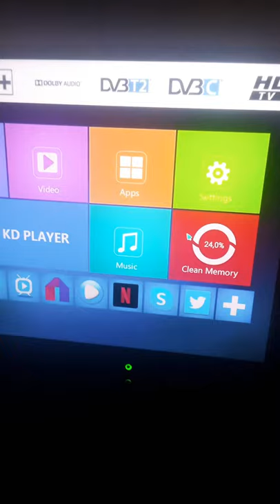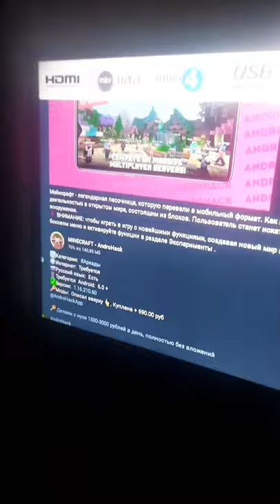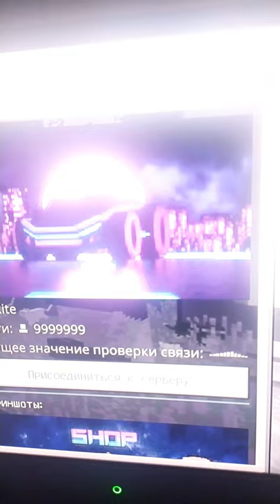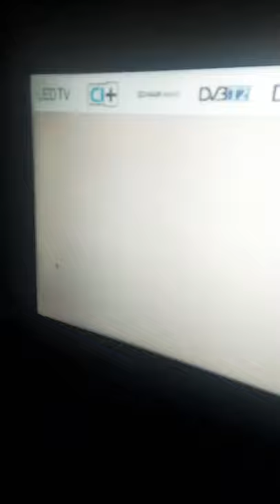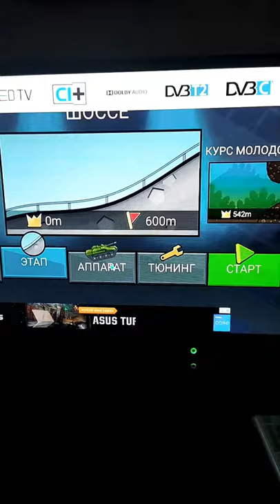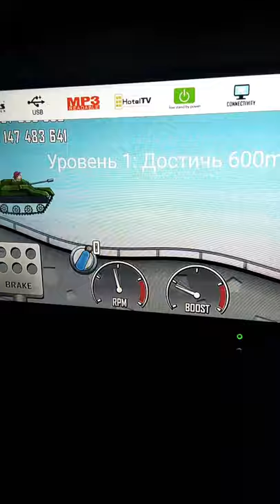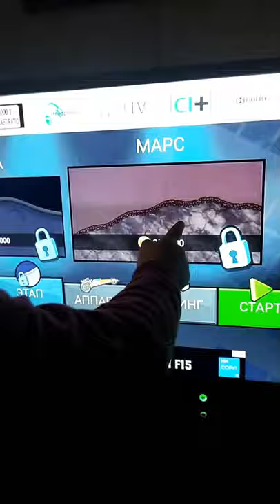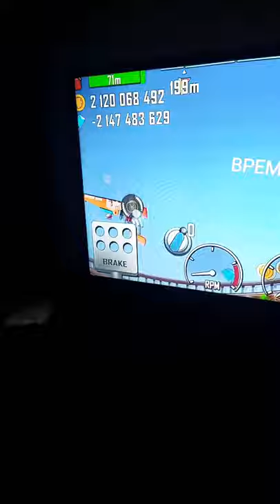Гонки, игры с ребенком, обзор игры, гонки проходим миссии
Всем привет. Сегодня мы решили с малым немного поиграть в игры. Долго не могли подобрать нужную игру и вот наконец остановились на гонках. Эту увлекательную игру я прошел сам и вот решил показать ее ребенку. Она очень ему понравилась. Очень увлекательная и простая игра. Я просто решил немного с вами поделиться.

ХОРОШЕГО ТЕБЕ ДНЯ.